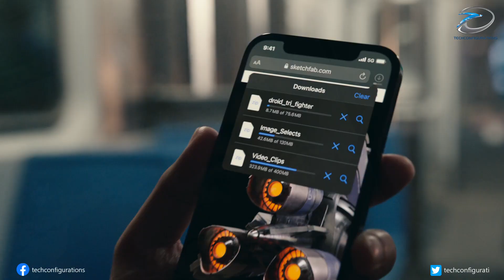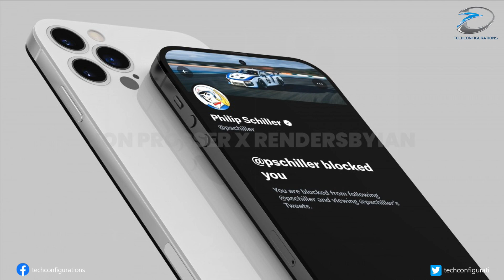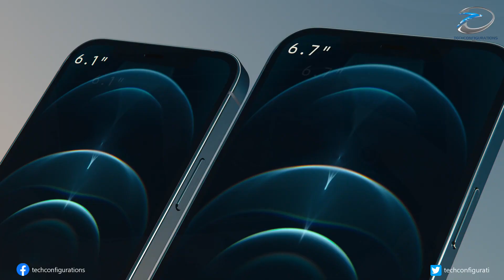iPhone 14 Pro Design Finalized and Trial Production Begins, No In-display Touch ID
A new report from Taiwan Economic Times claims that Foxconn, Apple's largest supplier, has started manufacturing the iPhone 14 Pro on a trial basis. According to experts, commencing trial production suggests that Apple has finalised the iPhone 14 Pro's design. Meanwhile, it is reported that Foxconn will produce the iPhone 14 Pro and iPhone 14 Pro Max, while another contract manufacturer Luxshare ,will be manufacturing the non-Pro models.

Purportedly, Foxconn is starting trial production now ,to evaluate the process, collect data, and address any issues that could arise. Rumour has it that the iPhone 14 Pro and iPhone 14 Pro Max could ship with punch-hole displays, not the notched ones to which iPhone fans have become accustomed.

Last year, Apple analyst Ming-Chi Kuo raised hopes ,that Apple would return to Touch ID across its flagship smartphones, starting with the iPhone 14 series. Supposedly, Apple would adopt in-display fingerprint sensors, the likes of which Samsung and Xiaomi have been using for years. To that end, Apple had filed corresponding patent applications, as we discussed at the time. However, iDrop News claims that Apple has ceased developing these sensors, and is focussing on Face ID improvements instead. Meanwhile,It has to be also noted,that iDrop News reference sources that are related to the matter, has not explained why Apple has abandoned a new style of Touch ID.

As usual, Apple is expected to announce the iPhone 14 series in September, possibly with a new and cheaper 6.7-inch model replacing the iPhone 13 mini.